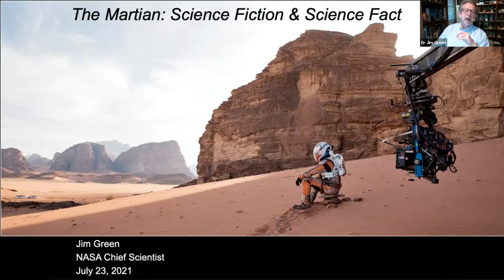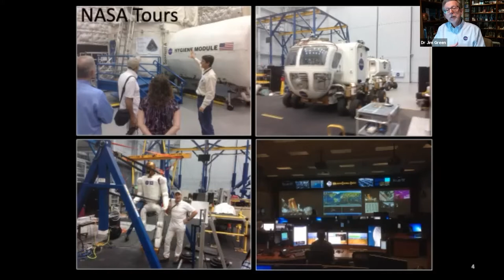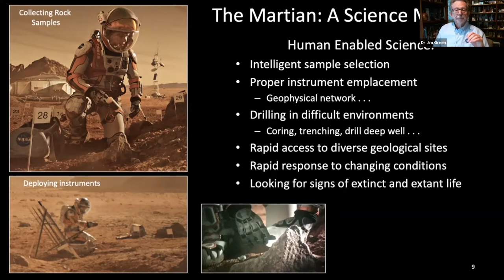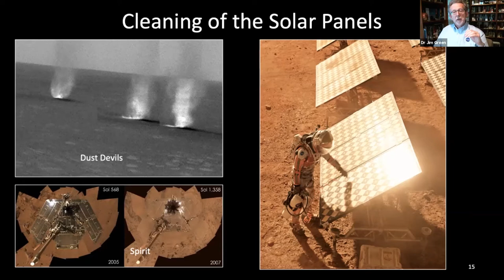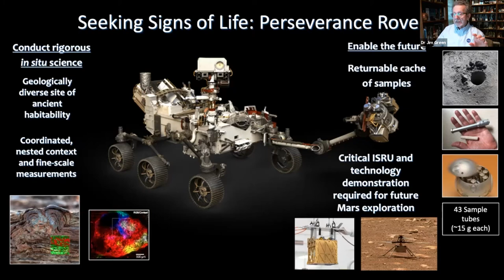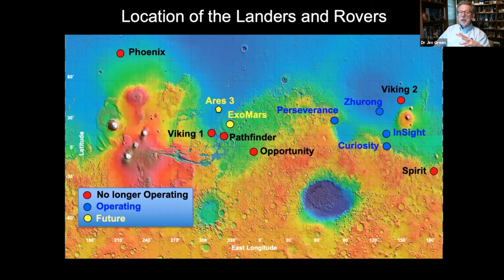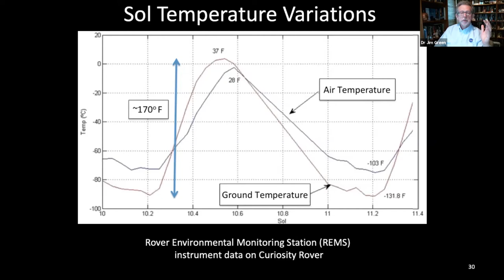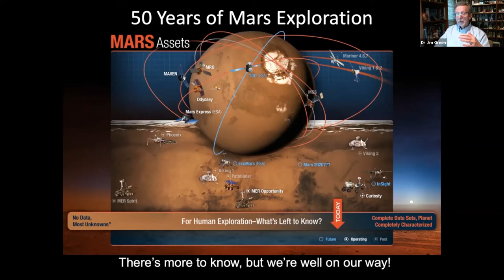HAPP Lecture on "The Martian - Science Fiction and Science Fact"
The HAPP Centre was delighted to welcome NASA Chief Scientist Dr Jim Green on the 23 July 2021 to give a lecture on "The Martian - Science Fiction and Science Fact" to over 500 attendees online from around the world.